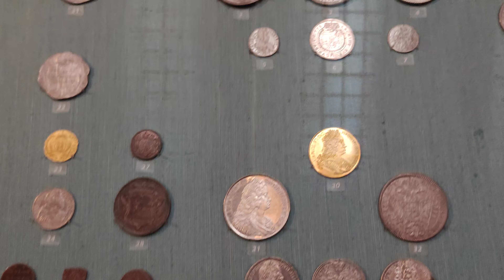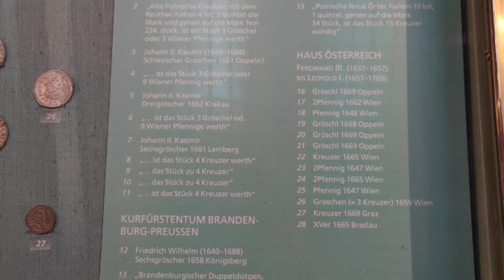ウィーン美術史美術館コインコレクション